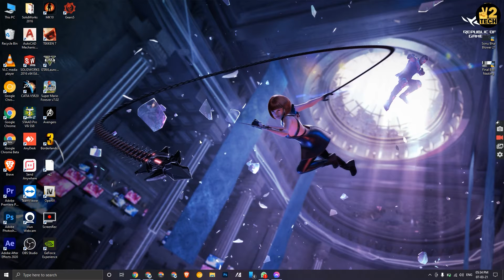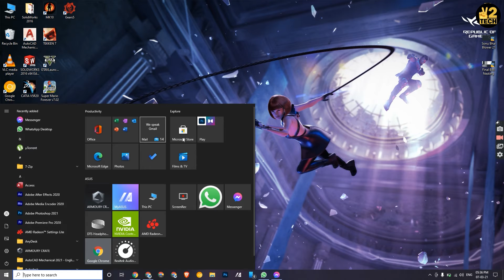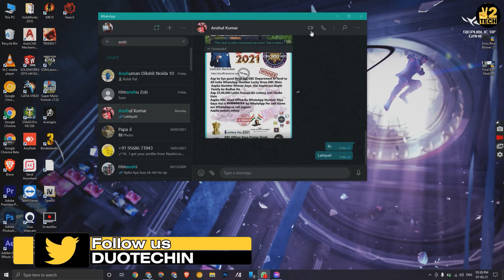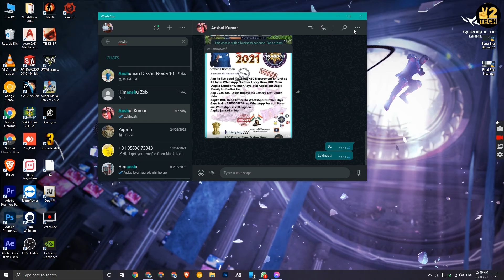How to Make WhatsApp Web Video & Audio Call from PC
Mujhe ummid hai aapko ye video pasand aayi How to Make WhatsApp Web Video & Audio Call from PC: Aaj ki video mein WhatsApp web audio and video call ke baare mein baat ki hai. Abhi tak aap WhatsApp Messanger ki app se audio and video call kar pate the lekin ab WhatsApp ke latest windows app ki help se aap apne PC (desktop ya laptop) ka use karke audio and video call enjoy kar paoge. Mujhe ummid hai aapko ye video pasand aayi hogi..

DuoTech

VGMTECH